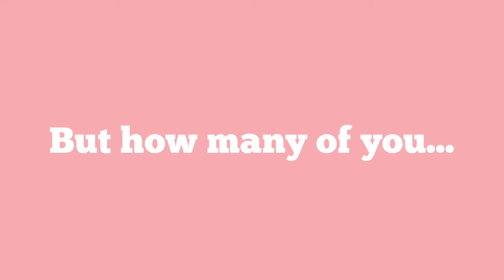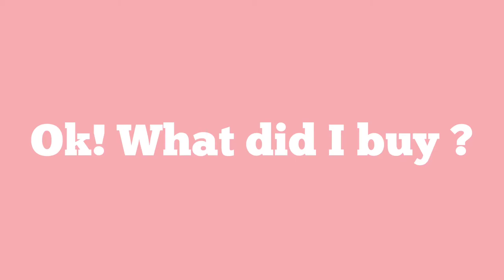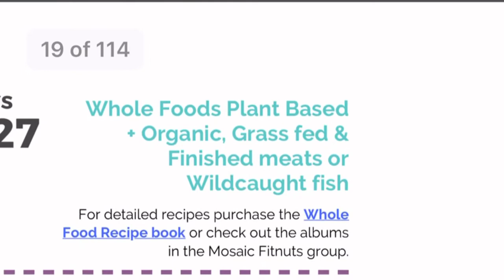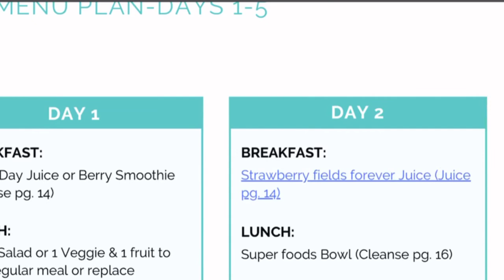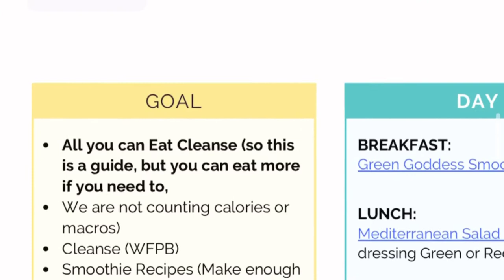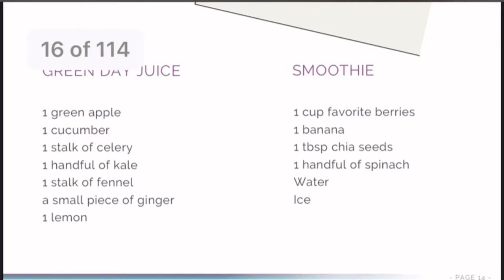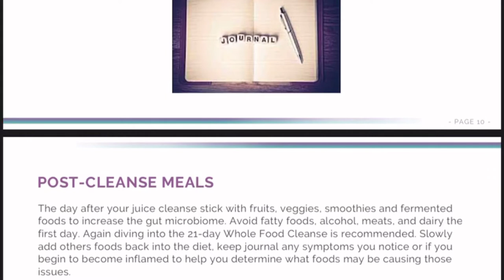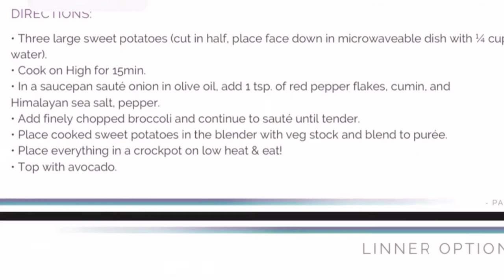Welcome to the 30-day Glow Up Program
Welcome to Glowing Up your Health!
I am Tracy,your Health Retrainer and FitNut Coach!
Are you ready to change your mirror in 30 days? It is totally possible! Several client have used this program and have had success. Read their reviews below.

Following the Whole Food Lifestyle Bundle you will improve your Gut health, clean up your eating habits, learn some menopause 911 tips (if you are a lady) & create healthy, sustainable lifestyle changes in simple, realistic ways!

The Bundle has everything you need to get you Looking & Feeling GREAT!
Included is:
✔️30-day Overview & menu plan
✔️Grocery Lists
✔️Education & Information on what to expect
✔️50+ whole food recipes
✔️15+ Cellular healing Juices
✔️Transitioning from a whole food cleanse to lifestyle
✔️Access to a private FB Group to support you
✔️Access to Tracy your Nutrition Coach via email
Finding Food FREEDOM never looked so sexy!